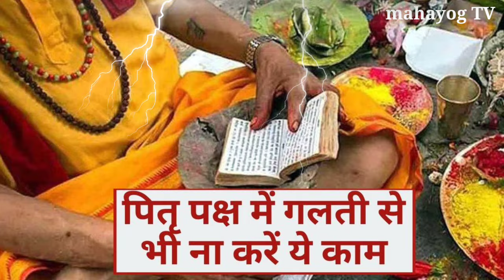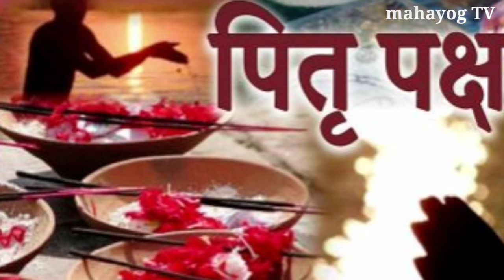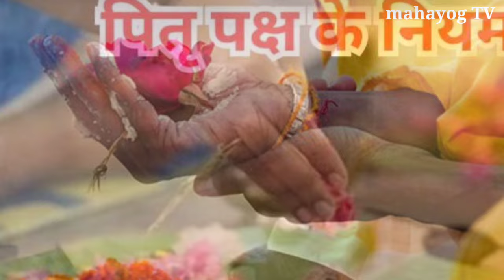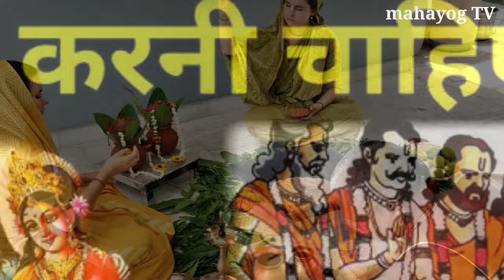चाहे मर जाना पर 😱 पितृपक्ष में ये गलतियां कभी मत करना 😱 Pitru Paksh 2024😱 क्या करें क्या नहीं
में भूलकर 😱 भी ना खाएं ये 3 चीजें, नहीं तो लगता है घोर पाप, Pitru Paksh 2024

पितृपक्ष में भूलकर 😱 भी ना खाएं ये 5 चीजें/पितरों का तर्पण 2024, Shradh Kab Hai

पितृपक्ष में भूलकर भी ना खाएं ये 5 चीज़े | pitru paksha me kya nahi kama chahiye | shrad kab hai 2024

Related search:-
pitra paksha mein kya karna chahie
pitra paksha mein kab hai
pitru paksha me kya nahi karna chahiye
pitru paksha 2024 start date kannada
shrad kab hai 2024
pitru paksha 2024 start date in telugu

नमस्कार दोस्तों इस वीडियो में हम आपको बताएंगे पितृपक्षके दौरान आपको कौन सी चीजों का सेवन करना चाहिए और किन चीजों का सेवन आपको भूलकर भी नहीं करना चाहिए तो इस वीडियो में हम आपको वह संपूर्ण जानकारी बताएंगे इसीलिए आप इस वीडियो को पूरा ही देखें और हर एक माता बहन को यह वीडियो शेयर करें धन्यवाद

Dhanteras 2023
dipawali Puja
chamatkarik Jad
theek aisi chamatkarik Jad jisse badal jaega jivan
chamatkarik Jad

धन्यवाद दोस्तों 🙏♥️